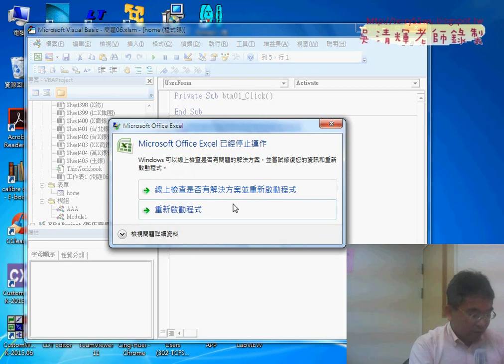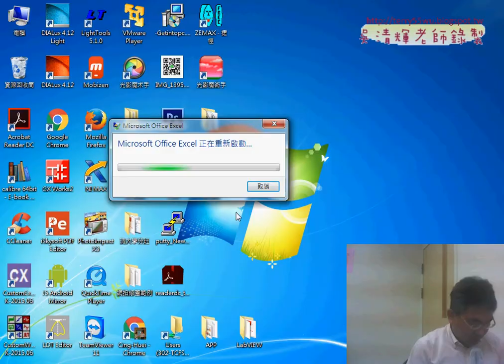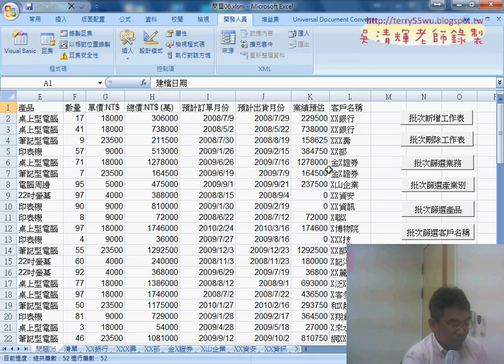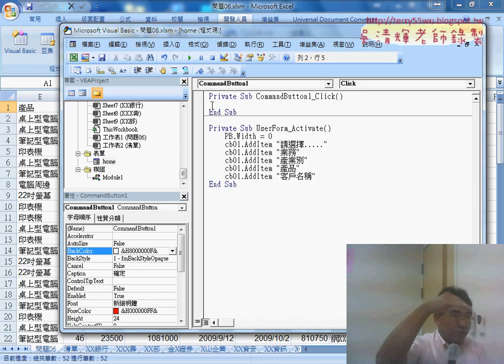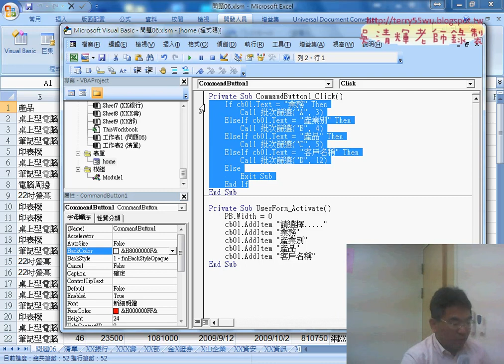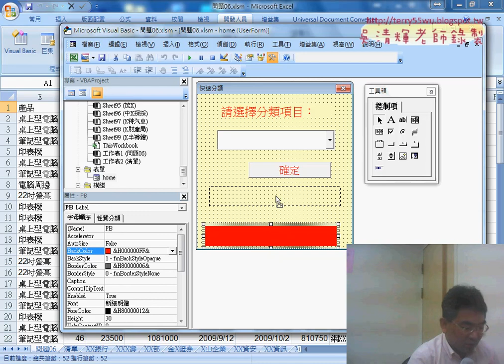06 處理按鈕事件的多重邏輯